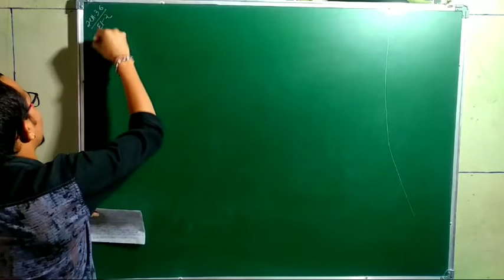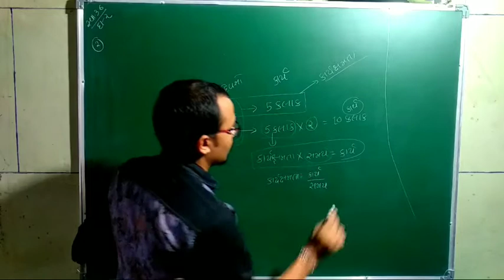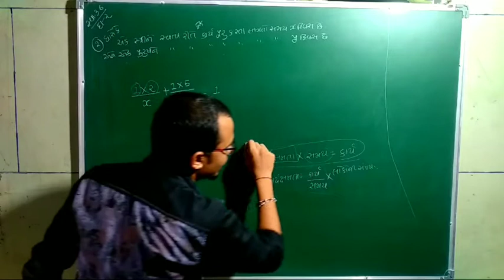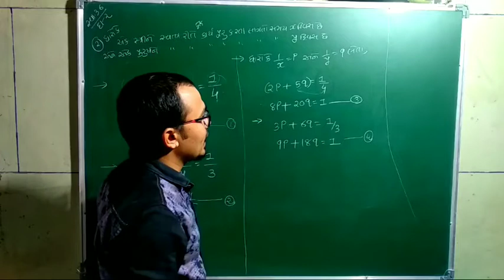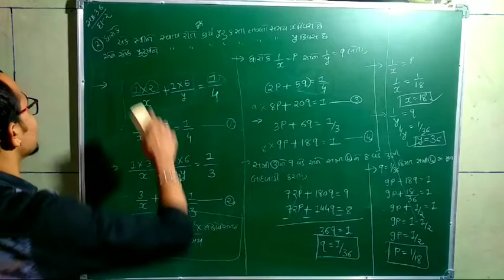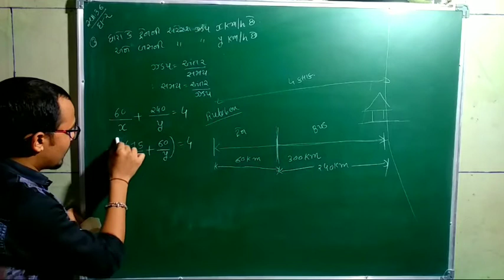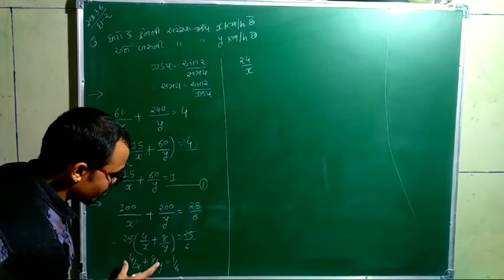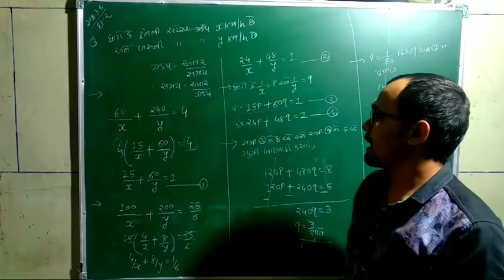Standard-10 Maths Lecture-19 chapter-3 દ્વિચલ સુરેખ સમીકરણયુગ્મ in Gujarati.|| By Bhargav Soni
hello friends.
welcome to educational you tube channel.

This is the channle where you will learn something.The explaination of all the topic is perform in easy way and very deeply.So Basics pf that topic got clear in mind.
here we will discussed Maths , Science ,Geography and other important subject which is also important for exam as well as Genaral Knowledge.

Standard-10th
Subject-Maths

|| JAY HIND ||
|| JAY BHARAT ||